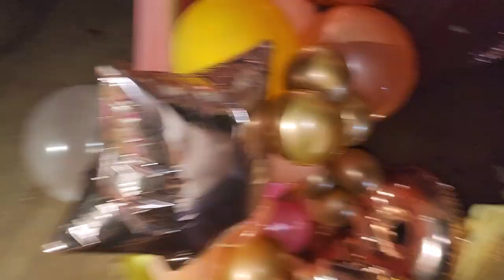Todas se pelearon por un beso de Chistin. Ale y Nayeli enojaron a Camaron.